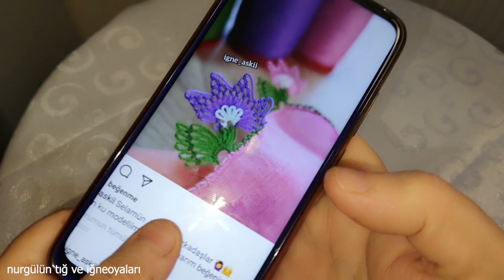kinitting#694.İĞNEDEN TIĞA BİR GÜZELLİK DAHA SİZLERLE